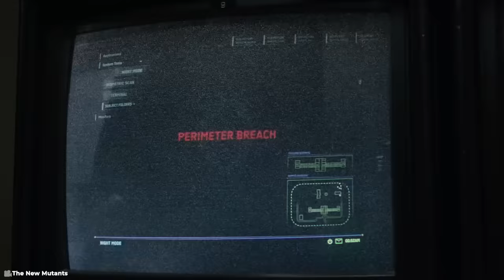Teens Realized that They Were Born as Mutants with Hidden Superpowers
This Is a Story Recap for A Drama Movie Called  NEW Mutants